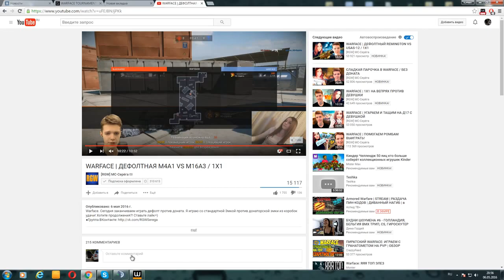Как прошка уговаривает маму xD